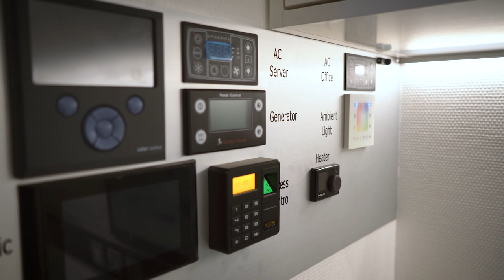PALADIN - the mobile lab on the base of a delivery van - by mh SERVICE GmbH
Our newest version of the PALADIN is a fully equipped, fully independent laboratory for IT-forensic examinations on the base of a delivery van.

With this vehicle all devices for digital evidence, for software analysis are available directly at the crime scene.

IT-forensics, eDiscovery and data recovery are now possible even in difficult areas.

The integrated rack server with our worldwide unique SwingRack enables the installation of systems that are otherwise only available in the control center.

- MADE IN GERMANY POWERFUL, TRUSTED & EXTREMELY FAST, IT-FORENSIC by mh SERVICE GmbH